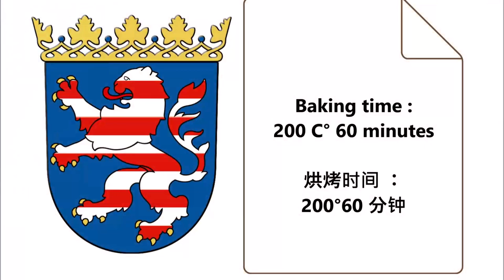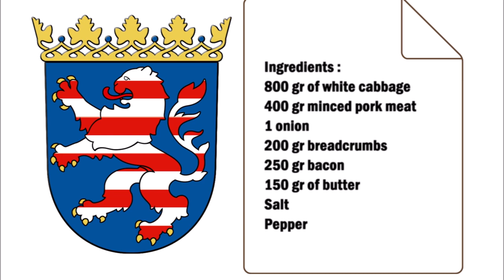Fraaß Hessian white cabbage casserole / Fraaß 黑森州白菜砂锅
English :
800 gr of white cabbage
400 gr minced pork meat
1 onion
200 gr breadcrumbs
250 gr bacon
150 gr of butter
Salt
Pepper

Mix the minced meat with the breadcrumbs and season with salt and pepper, then mix well.
Fry the bacon, then add both the bacon and the fat that has come out of the bacon to the minced meat mixture and mix.
Cut the cabbage into pieces and wash it, then boil it in salted water for 10 minutes.
Remove the cabbage from the water and let it cool slightly. Now add the cabbage to the minced meat mixture and mix a little. Butter a baking dish and place the cabbage in the dish, pressing it down a little. Cut the butter into pieces and spread over the cabbage.
Bake in the oven at 200 C° for 60 minutes.

中文 :
800克白菜
400克猪肉末
1 个洋葱
200 克 面包屑
250克培根
150克黄油
盐
胡椒

将肉末与面包屑混合，用盐和胡椒调味，然后搅拌均匀。
煎培根，然后将培根和培根中产生的脂肪添加到肉末混合物中并混合。
将白菜切块洗净，然后在盐水中煮10分钟。
将卷心菜从水中取出并稍微冷却。现在将卷心菜加入肉末混合物中并稍微混合。在烤盘上涂黄油，然后将卷心菜放入盘中，稍微压紧。将黄油切成片，涂在卷心菜上。
在烤箱中以200°C烘烤60分钟。